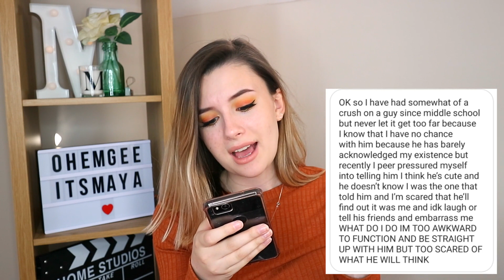GIRL TALK! boys & friends advice ♡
Hey guys and gals, in todays video I've done a little Q&A where you lot sent me your problems and issues and I've given a bit of advice, about boys and relationships and fake friends! Hope you enjoy xx

~FAQ~
♡ How old are you? - 18
♡ Where are you from? - North-East of England
♡ How do you edit? - Final Cut Pro X on my MacBook Pro

you can do anything if you put your mind to it :)